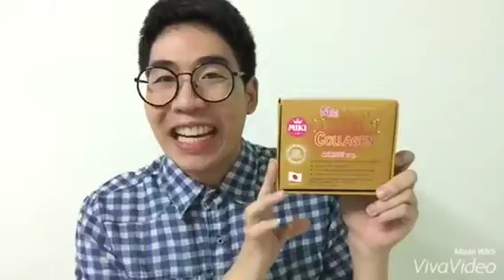Miki luxe premium collagen 150000 mg